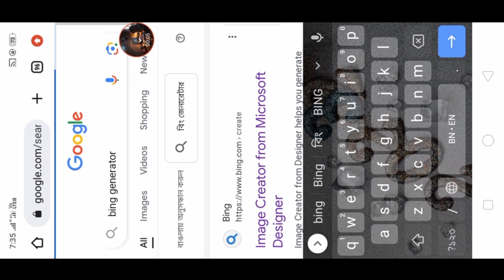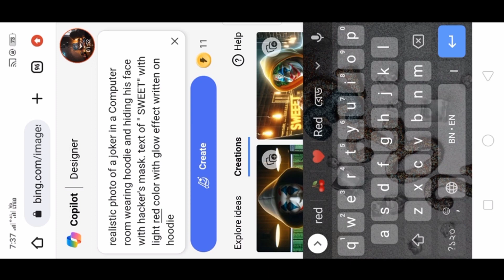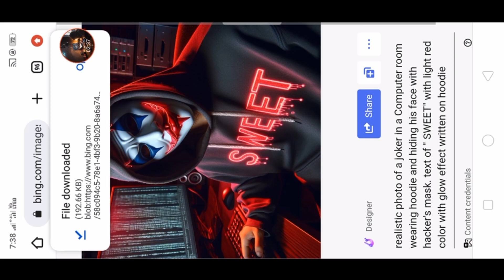Joker Photo Editing in Ai Generator | 3d Joker Photo Editing Tutorial in Mobile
so guys in this video I have explained you that  joker photo editing in ai step by step in hindi

Media !!

YOUR QUERIES...
couple wala name art kaise banaye,
reels instagram,
instagram reels,

Step By Step Grow
From - West Bengal ( India)